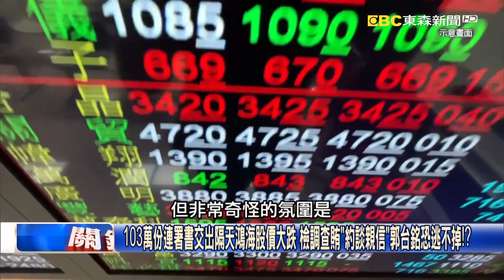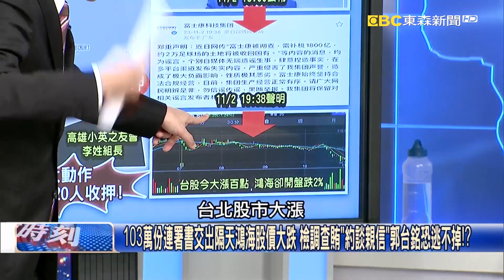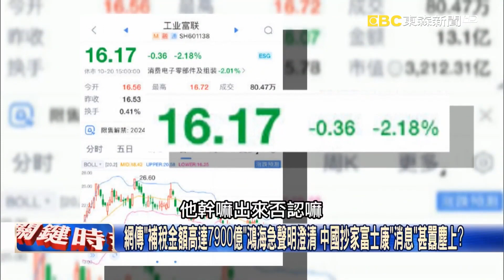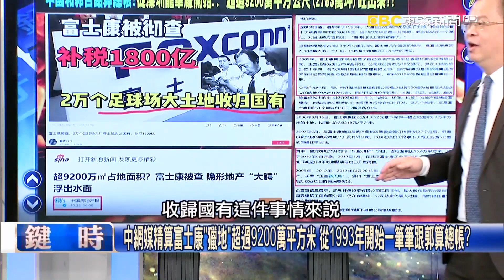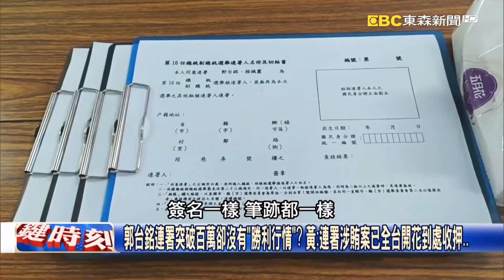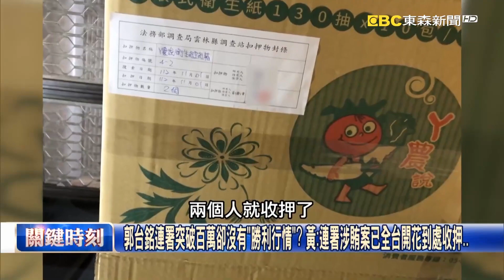103萬份連署書交出隔天鴻海股價大跌 檢調查賄「約談親信」郭台銘恐逃不掉！？【關鍵時刻】20231103 1 劉寶傑 黃世聰 林裕豐 黃暐瀚 吳子嘉 王瑞德